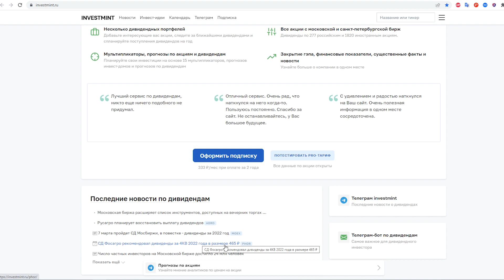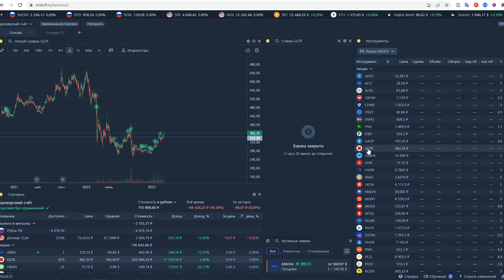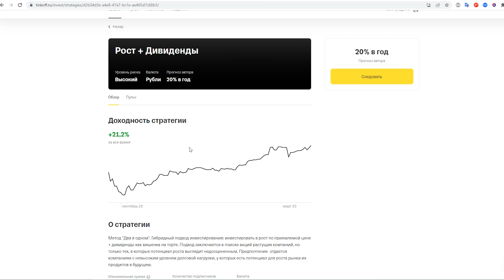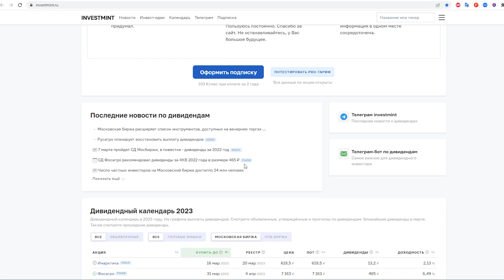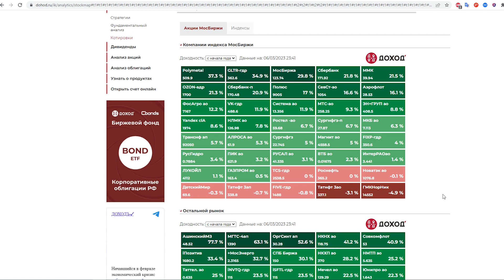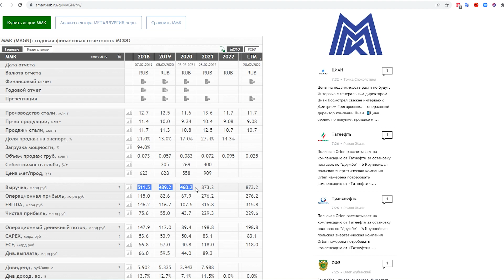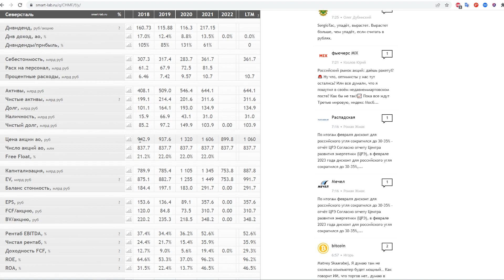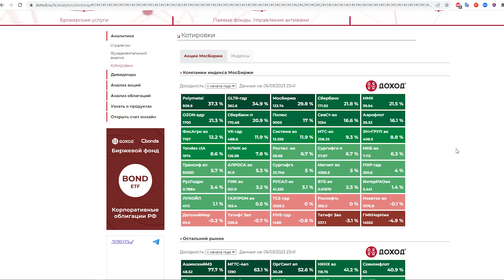Фондовый рынок. Итоги с начала года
Фондовый рынок России сегодня. Итоги с начала 2023 года.
Откройте Брокерский счет и получите в подарок акцию до 20 000 рублей
Откройте Индивидуальный инвестиционный счет и получите в подарок акцию до 20 000 рублей